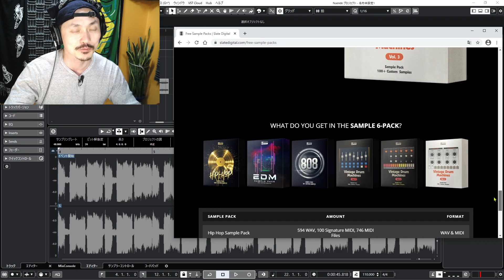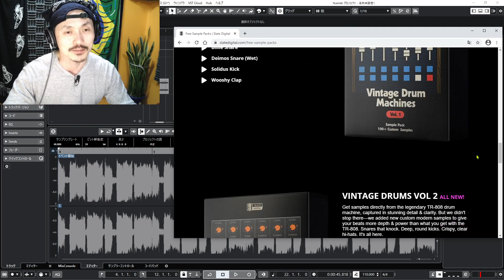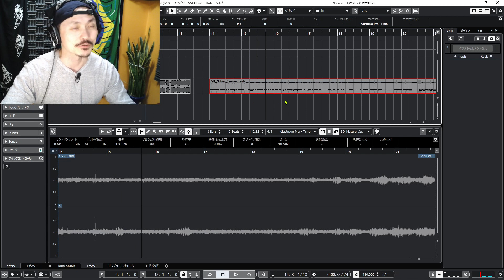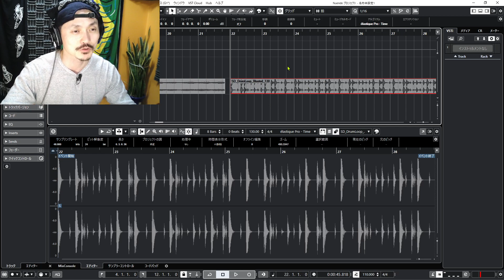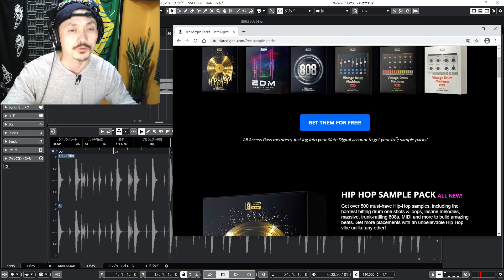Yasu: 【無料音源】 Slate Digital がサンプリング集 THE SAMPLE 6-PACK を無料配布中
Slate Digital がサンプリング集 THE SAMPLE 6-PACK を無料配布中です。
Hip Hop Sample Pack
EDM Sample Pack
808 Collection
Vintage Drums Vol 1 TR-707
Vintage Drums Vol 2 TR-808
Vintage Drums Vol 3 TR-909

UNTIL JAN 1: GET THE SAMPLE 6-PACK
ALL 6 SAMPLE PACKS COMPLETELY FREE!